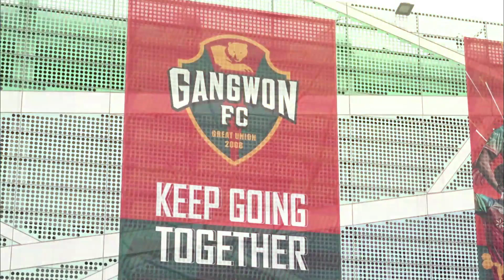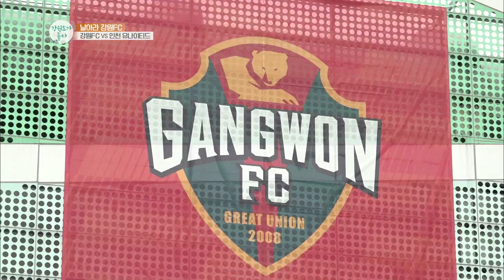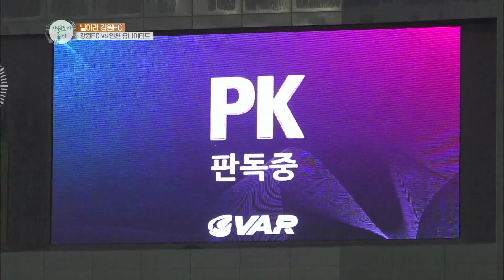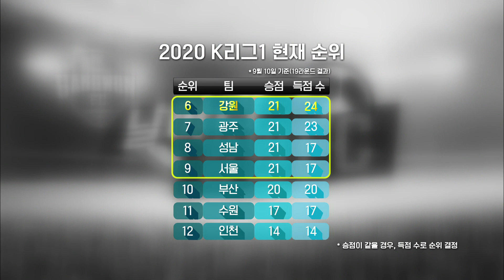[날아라강원FC] EP.23 목표를 향하여